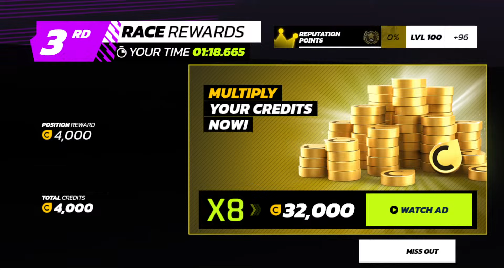Multiplayer Sessions and Daily Events - Asphalt Legends Unite Gameplay on PC